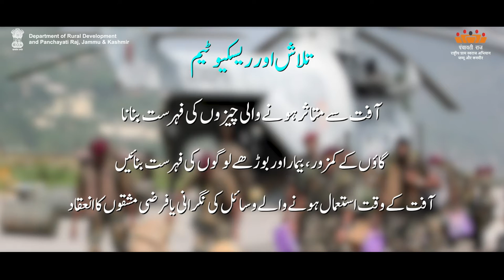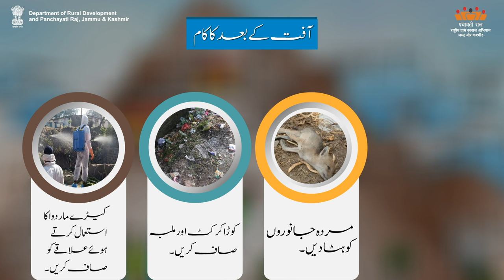Empowering Through Disaster Management Committee- Department of Rural Development and Panchayati Raj